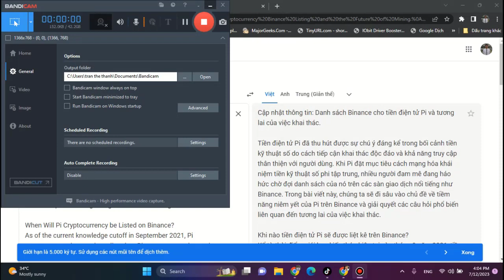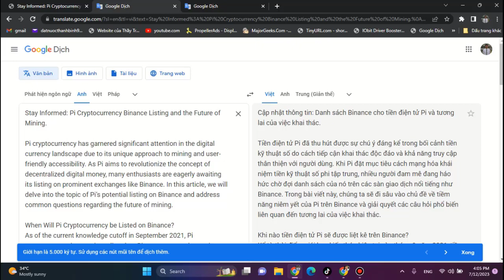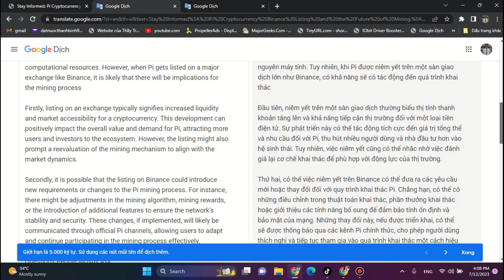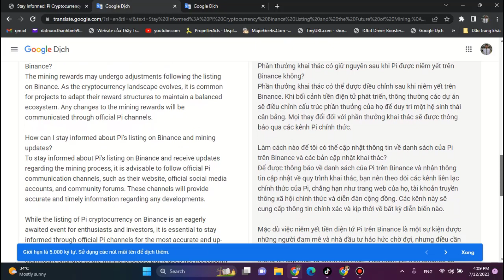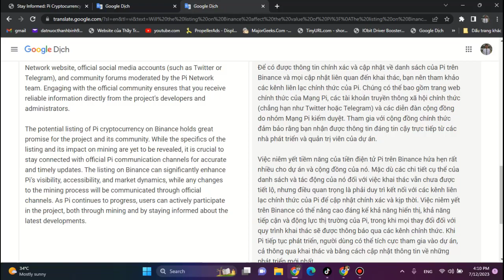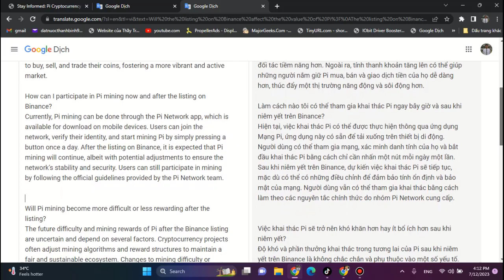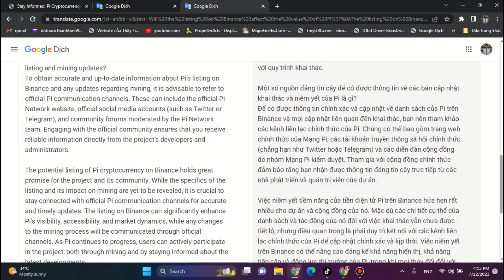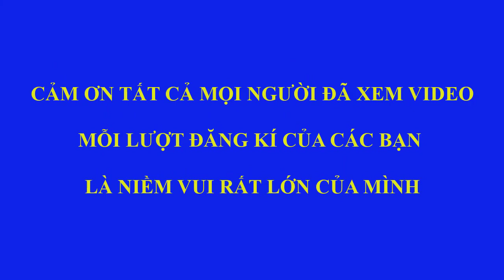Hot news pi network can be listed on binance ?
SPECIAL LINK CERTIFICATE OF AUTHORIZED AGENTS SALE 100% GENUINE IDM KEYS